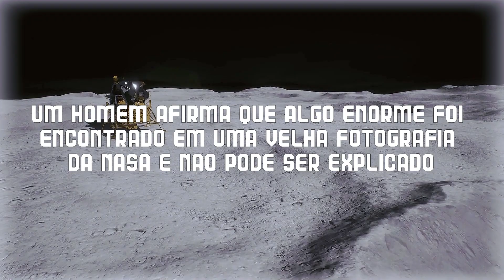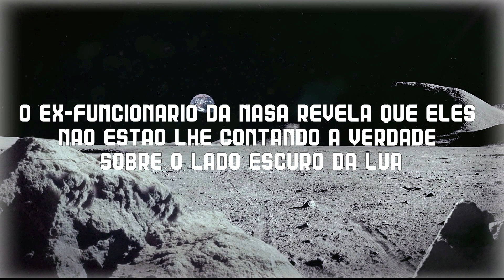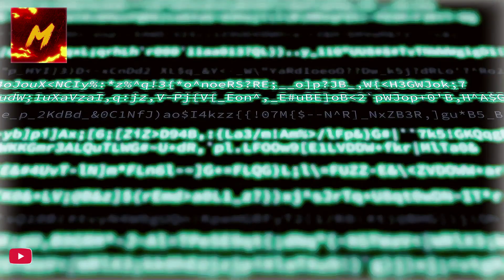O homem afirma ter encontrado algo enorme em uma foto antiga da NASA que não pode ser explicado